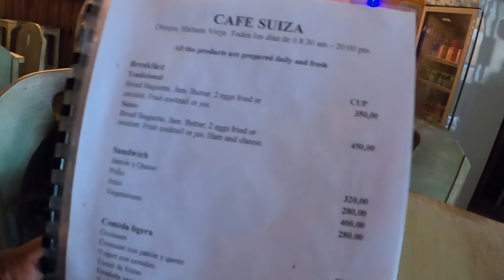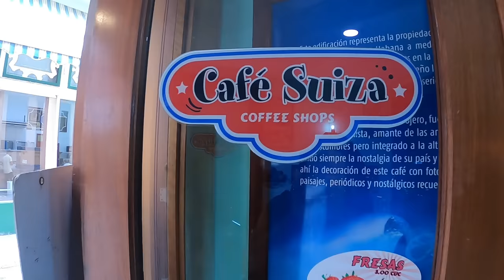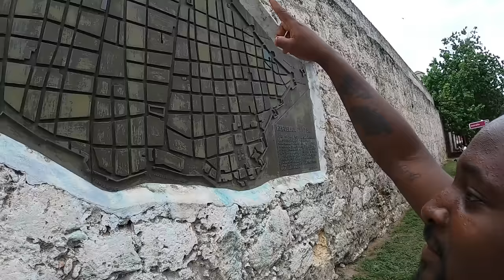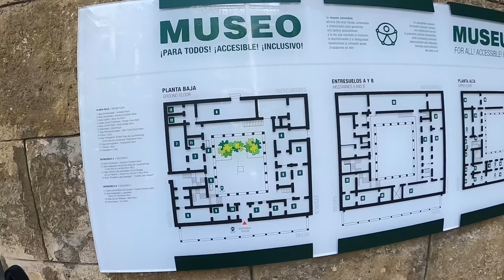The Harsh Life in Havana, Cuba - What They Won't Show You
In this eye-opening video, we explore the harsh realities of life in Havana, Cuba that often go unseen by tourists and the outside world. From the daily struggles of limited resources and economic hardship to the resilience of Cuban locals, this video sheds light on the true challenges of living under the country's political and economic system. Discover the impact of Cuban socialism, shortages in basic necessities, and how ordinary Cubans navigate these tough conditions. If you're interested in Cuban life, hidden truths about Havana, and the reality behind the picturesque tourist scenes, this video reveals it all like Havana Collapsing buildings.